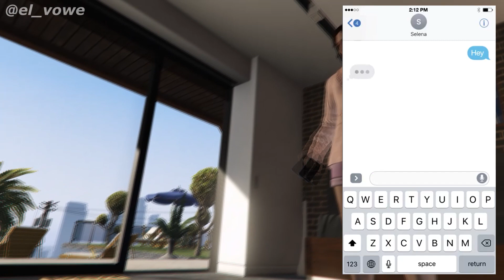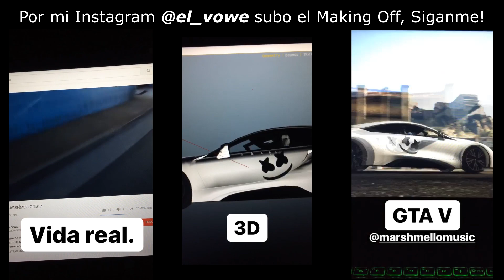[GTA 5] Selena Gomez, Marshmello - Wolves 🐺 | Mods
- Como muchos ya saben hacer vídeos musicales en GTA V es uno de mis nuevos hobby para tener mas variedad en el canal, espero me apoyen y disfruten este contenido, apoyo a Marshmello desde que empezó su carrera, a Selena Gomez desde los hechiceros de weverly place :D así que no dude en hacer un vídeo cover hacia ellos!

Canciones usadas en este video:
- Selena Gomez x Marshmello   Wolves ( Original Mix )
- Selena Gomez, Marshmello   Wolves ( DISTURB Trap Remix )
- Wolves   Selena Gomez, Marshmello ( Flighthouse Remix )
- Selena Gomez, Marshmello   Wolves ( KUST Remix )

*AYÚDENME CON ESTO:*
Vamos a spamear al manager de Marshmello que es: @Shalizi en Instagram, para ver si logramos hacer que lo vean porfa!! Vayan a su ultimo post que es este y comenten
- HEY SHALIZI watch the video of marshmello - wolves VERSION GTA V in @el_vowe please